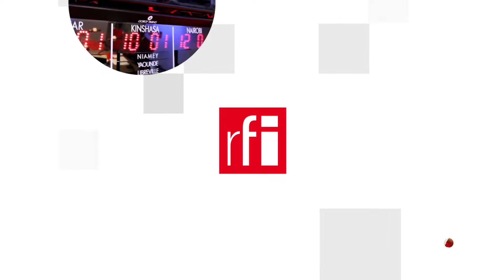World Cup Qatar 2022 : Cúp bóng đá thế giới của những cái nhất và gây nhiều tranh cãi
Chỉ còn hơn một tháng nữa Cúp bóng đá thế giới lần thứ 22 sẽ khai cuộc tại Qatar (20/11 đến 18/12). Vương quốc nhỏ bé ở vùng Vịnh đã làm tất cả và bằng mọi giá để được tổ chức World Cup 2022, một kỳ Cúp thế giới đặc biệt và gây ồn ào nhất trong lịch sử bóng đá.